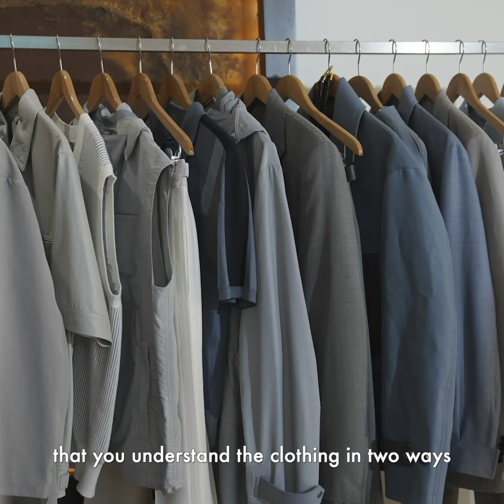Artistic Collaboration with Sam Lock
In Conversation with ANEST’s Contributing Creative Director, Brendan Mullane & Artist Sam Lock.

Watch as they discuss approaching design in the same way and agree, it is the layers hidden in the process that is as beautiful as the finished object.